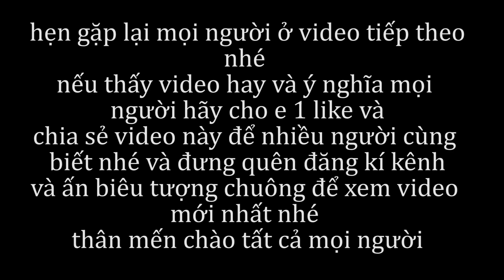Máy xúc đào ao khô chủ nhà thay đổi ý kiến phát sinh thêm 4tr hạ mặt bằng